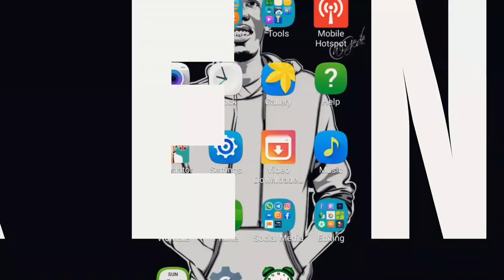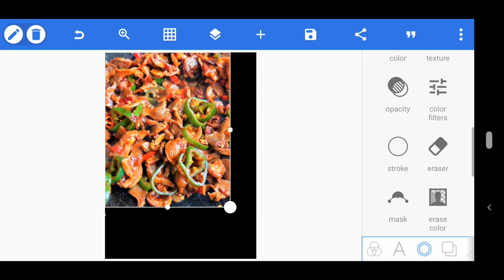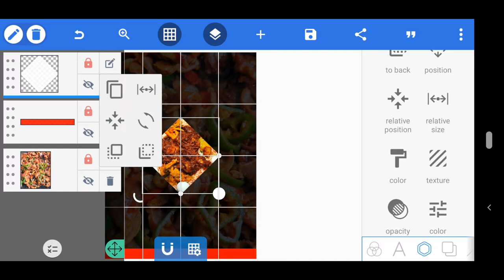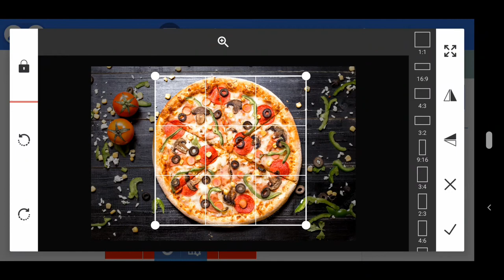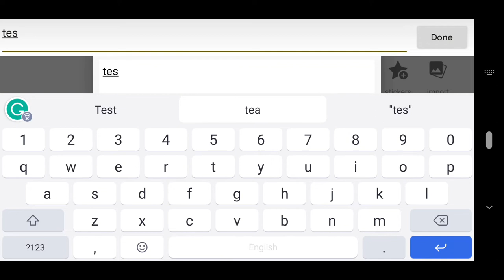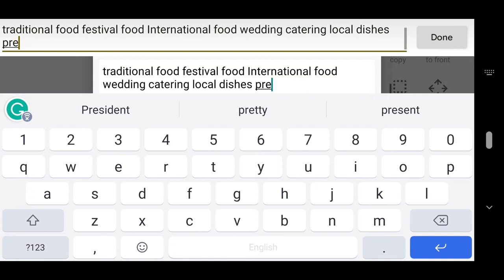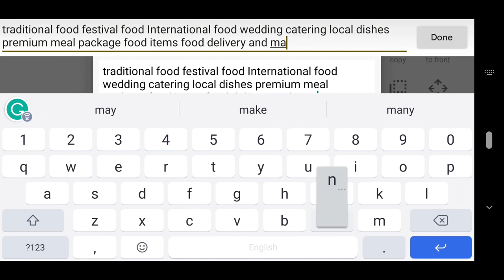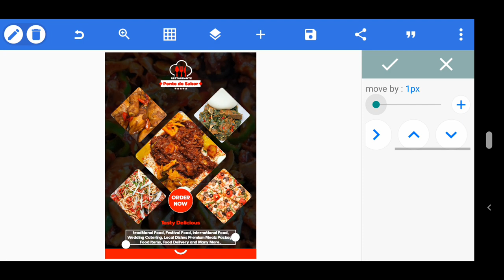Jinsi Ya Kudesign Amazing Restaurant Flyer Kwa Simu || Pixellab Tutorial 2022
Hello.!!

Cover Topic :-
pixellab tutorial
poster design tutorial on android using pixellab
flyer design
birthday poster design in pixellab
poster design
pixellab flyer design
pixellab design